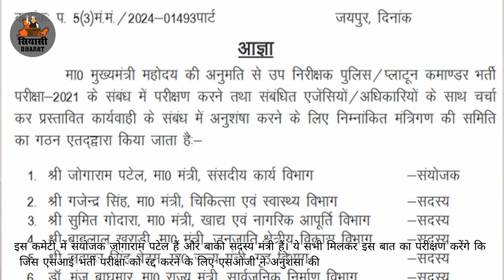किरोड़ीलाल मीणा बने भजनलाल सरकार के लिए आत्मघाती दस्ता! || Kirodilal Meena is squad for government!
IF YOU HAVE ANY DATA OR NEWS THAT YOU WANT TO SHARE WITH PUBLIC
                                                OR
                          ANY BUSSINESS QURRIES

Note: Feel free to download and re- upload our videos on your social media sites and spread to more and more people.

आप हमारी (सियासी भारत) विडियो को  डाउनलोड करके शेयर कर सकते है, हमें इससे कोई आपत्ति नहीं है। धन्यवाद!